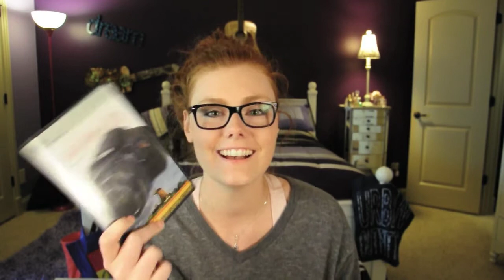Redhead Ramble: TEA VLOG?!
Let me know if you want more Tea Vlogs like this!
CHAT ME UPP!!!

MaddyNewton

MaddyNewton

♡♥❤• * Mark Cosmetics * • ❤♥♡